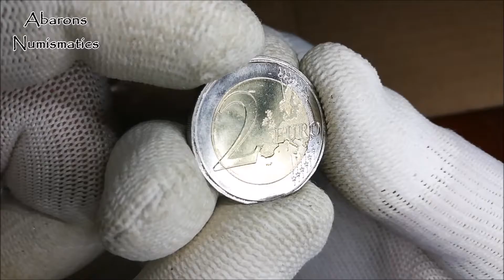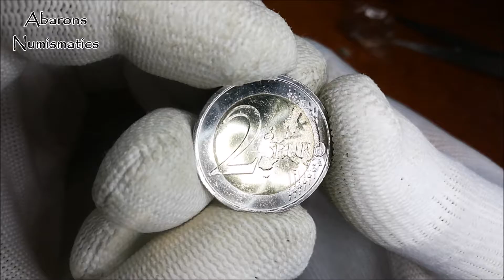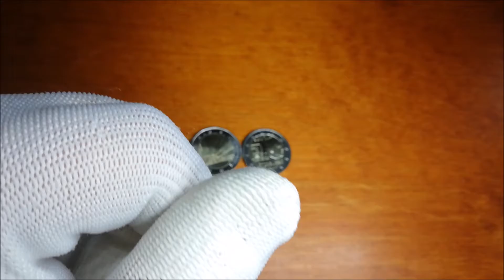Unboxing Coins 2 Euro No9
Italy, Ireland, portugal